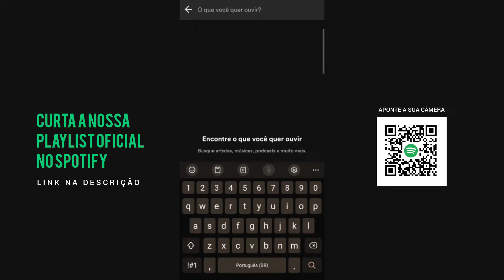Vai Sentando (Arrochadeira) - John John Hit (Tops da Arrochadeira)